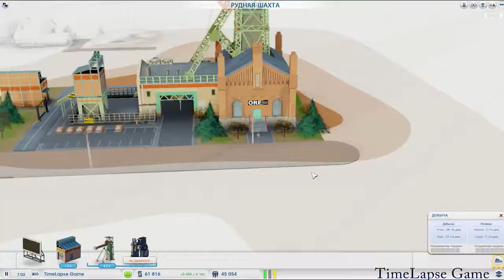Прохождение игры SimCity. Часть 6. TimeLapse Game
Прохождение игры SimCity
Мой Steam профиль: